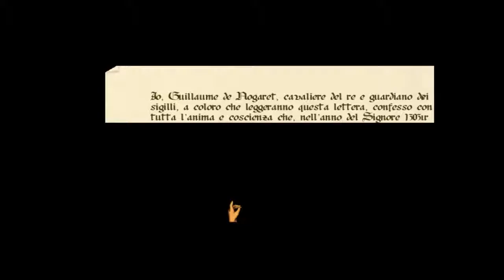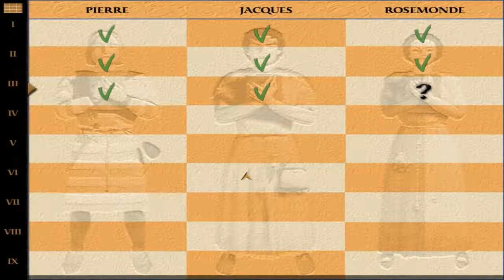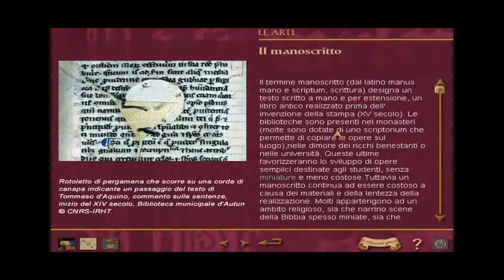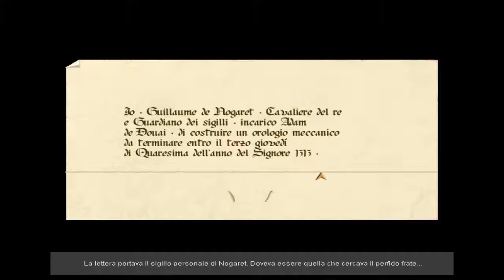Il mistero di Notre Dame - [03/09] - [Capitolo 3]